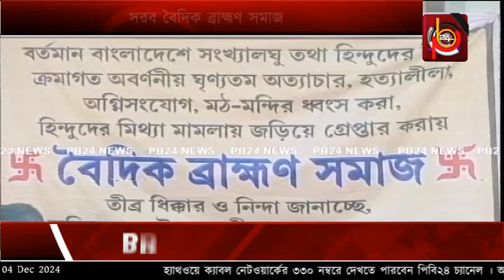সরব বৈদিক ব্রাহ্মণ সমাজ